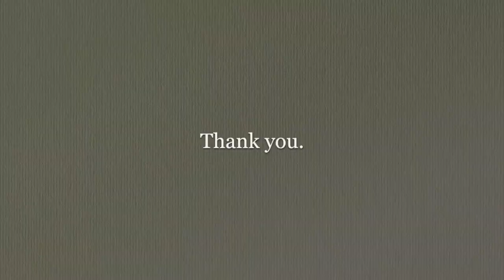Alexander Zemlinsky - Fantasien, op. 9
Fantasien über Gedichte von Richard Dehmel, op. 9 (1898)

Here are the poems that appear with each piece:

Stimme des Abends

Die Flur will ruhn.
In Halmen, Zweigen
ein leises Neigen.
Dir ist, als hörst du
die Nebel steigen.
Du horchst - und nun:
Dir wird, als störst du
mit deinen Schuhn
ihr Schweigen.

Waldseligkeit

Der Wald beginnt zu rauschen,
den Bäumen naht die Nacht,
als ob sie selig lauschen,
berühren sie sich sacht.
Und unter ihren Zweigen,
da bin ich ganz allein,
da bin ich ganz mein eigen :
ganz nur Dein!

Liebe

Du sahst durch meine Seele in die Welt,
es war auch Deine Seele: still versanken
im Strom des Schauens zwischen uns die Schranken,
es ruhten Welt und Du in Mir gesellt.

Käferlied

Maiker, Maiker, surr,
Bleib nur sitzen, burr.
Breite deine Fühler aus,
Mach zwei kleine Fächer draus,
Schwing sie hin und her,
Zähle mir wat vör.

Zähle, ich will mit dir zählen,
Wieviel noch Minuten fehlen
Bis mein Schätzulein
Wieder wird zu Hause sein.
Maiker, Maiker,
Sonst holt dich der Deiker.